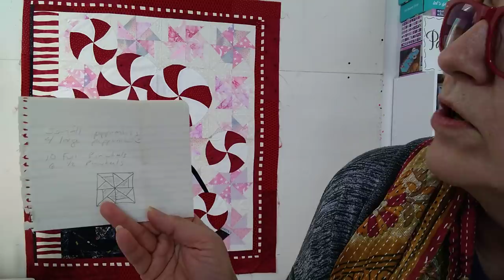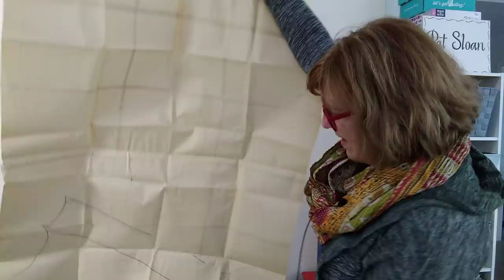What is Your Lost Love? Crazy Quilty March challenge 13 - Pat Sloan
Switch March 14 and 21st challenges